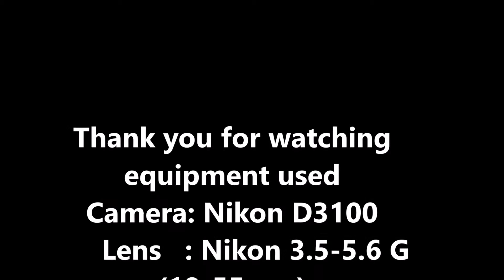Nikon D3100 focus Test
Nikon D3100 Digital SLR camera focus Test , Lens (18-55mm, 3.5-5.6 G DX lens